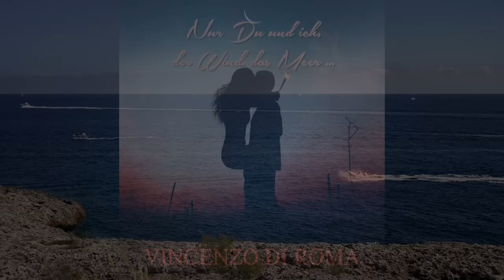Vincenzo di Roma - Nur du und ich, der Wind, das Meer [Offizielles Video]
Vincenzo di Roma – Prickelnde Leidenschaft, südländisches Feuer und ein Dance-Floor-Song mit dem Groove der Moderne. „Nur du und ich, der Wind, das Meer“ ist der ultimative deutsche Schlagersong mit internationalem Flair.

Vincenzo di Roma bringt das ewige Gefühl der Liebe aber auch der Eroberung und der Verführung eindrucksvoll in den Textzeilen seines Song unter. Es macht sowohl Spaß auf diesen Song zu tanzen als auch dem Text und der Musik zu lauschen ... und im Video der wunderschönen Judith, die ihren Part so einzigartig und sensationell ausfüllt und die verständlicher Weise von Vincenzo so begehrt wird, mit den Augen zu folgen. Da kann man sich nur verlieben.

„Nur du und ich, der Wind, das Meer“ ist der Debut-Song von Vincenzo di Roma. Freuen wir uns auf alles, was da noch kommen wird. Komponiert, arrangiert und produziert wurde der Song von Steven Richmann der eigentlich mehr mit Charterfolgen im internationalen Musikmarkt zu Hause ist, der hier aber sicherlich ein Näschen für einen guten deutschen Song hatte. Der Song als auch das Video zum Song wurden auf Mallorca, einer der wohl schönsten Inseln der Welt gedreht.

Facts Song:
Titel: Nur du und ich, der Wind, das Meer
Interpret: Vincenzo di Roma (Radio Version)
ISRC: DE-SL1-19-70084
Komposition: Steven Richmann
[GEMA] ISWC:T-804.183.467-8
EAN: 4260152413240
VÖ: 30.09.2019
Distribution: digdis

Facts Video:
Produzent: Steven Richmann
Regie: Bianca Tarantino
Produktion: Mallywood Prime Time Media, City of London, U.K.